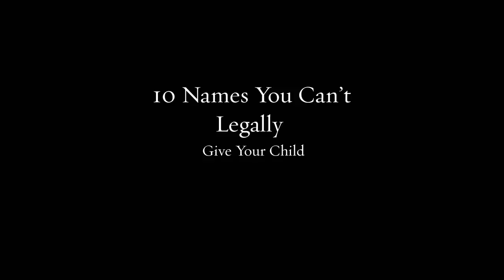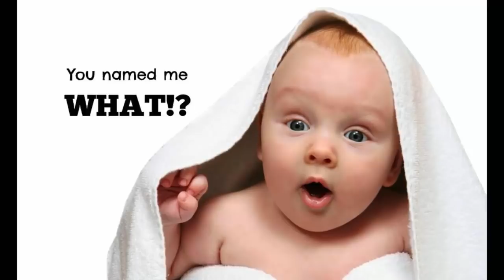Top 10 Banned Baby Names — TopTenzNet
Other TopTenz Videos:

Top 10 Toys In Your Closet That Could Make You Rich

Some governments have strong restrictions when it comes to giving a baby the name that will identify them for the rest of their life. Sometimes it comes across as a violation of the parents’ rights, but then there are the times when you suspect some parents simply shouldn’t be trusted. Judge the following cases for yourselves.

Coming up:

10. Gesher (Bridge)
9. Nutella
8. Venerdi (Friday)
7. Staalman (Superman)
6. Talula Does the Hula From Hawaii
5. New Zealand’s Other Banned Names
4. Sonora, Mexico’s Banned Names
3. Osama bin Laden
2. Saddam Hussein
1. Nazi Names